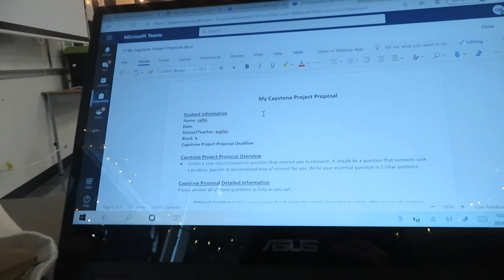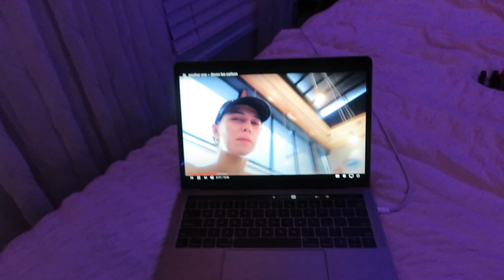f$k acne (vlogmas 5)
Vlogmas day 5 (December 7 2020)

-Callie

•Social Medias•
VSCO: @calliemarchant

•FAQ•
How do you edit your videos? iMovie on Mac
What camera do you use? Canon sx730